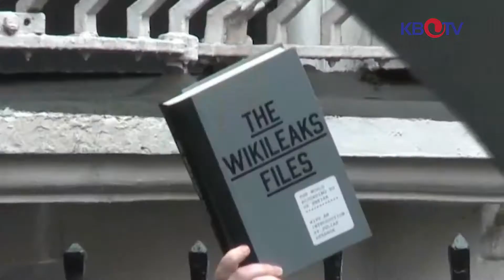5월 19일 스웨덴 검찰 어산지 수배 해제